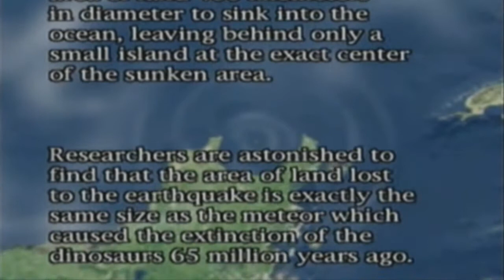Blue Stinger 1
It's an epidemic! We start off this new Let's Play with the game's prologue.